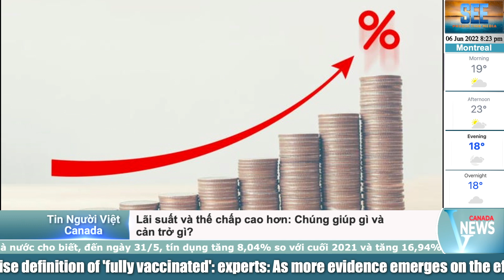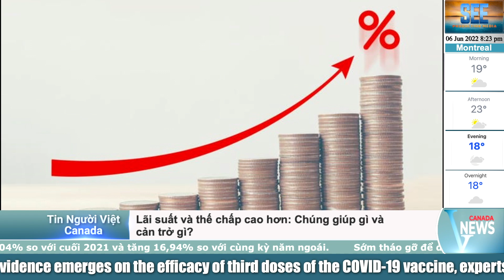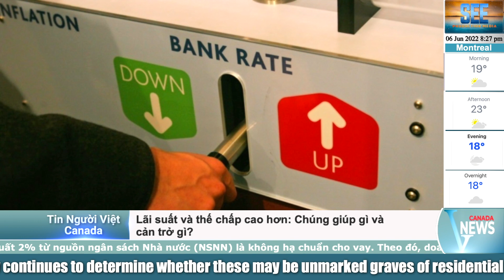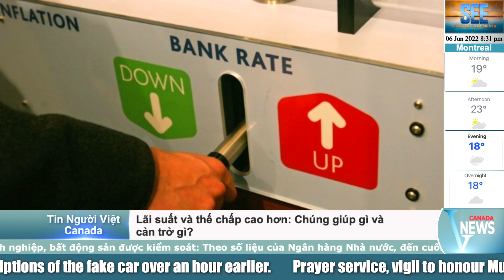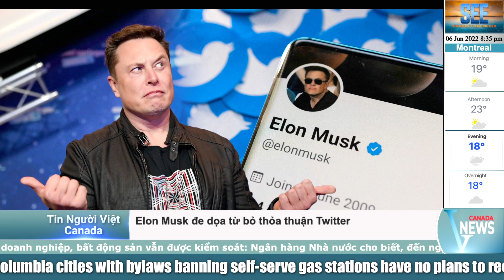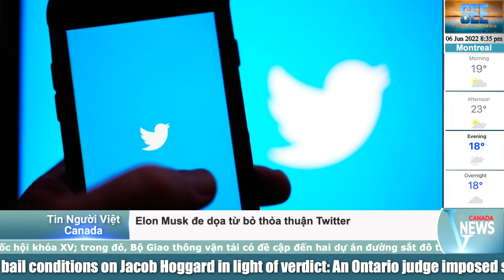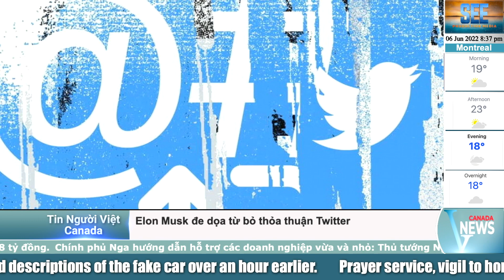⛔Các chuyên gia nói về việc MUA NHÀ ở CANADA nên chọn vay lãi suất cố định hay thay đổi? - Tin 07/6